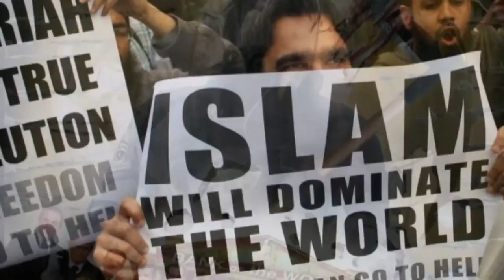You Don't Have To - Steve Rangel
Original Song - Lyrics by Steve Rangel, Music by Robert Dietrich
Intro-Lead and Tremelo Guitar played by Robert Dietrich, all other instruments played by Steve Rangel
Software: Ableton Live, Native Instruments Komplete 9, Toontrack ezDrummer